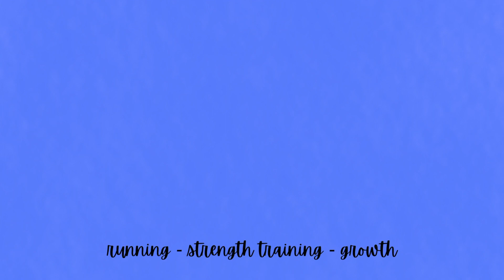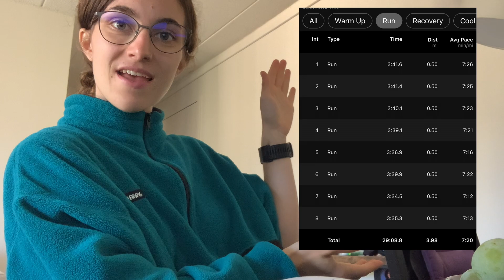Final Track Workout - Chicago marathon!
It's race week!! Join me for my very last track workout of this cycle as I get mentally prepared to tackle the streets of Chicago Sunday, October 8th!!